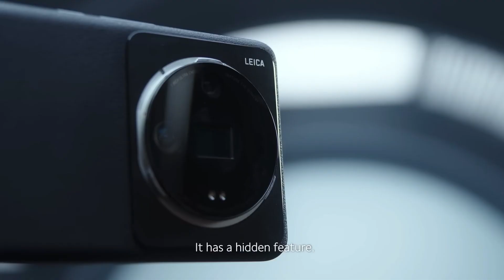Xiaomi 12S Ultra Concept Camera É O FUTURO DOS SMARTPHONES?!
A Xiaomi apresentou um Smartphone que tem a possibilidade de acoplar lentes fotográficas M da Leica! Será que o 12s Ultra Concept pode vir a ser o Futuro dos Smartphones a nível de fotográfico?

Mi band 7 Pro
Amazfit Band 7

Mi Band 7
Redmi Smart Band Pro

Blackview Oscal C80

Amazfit Band 5

Amazfit Bip 3
Amazfit Bip 3 Pro

Huawei Band 7